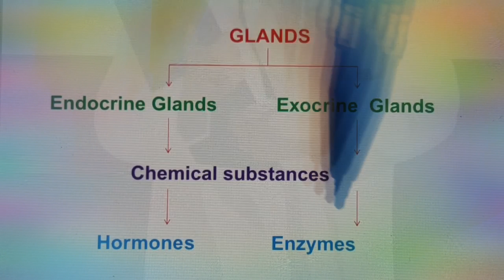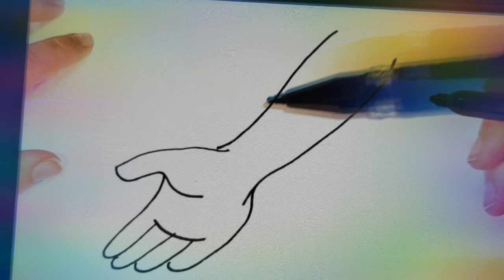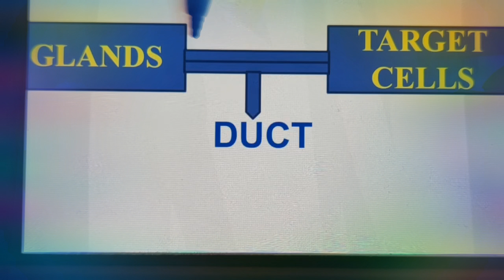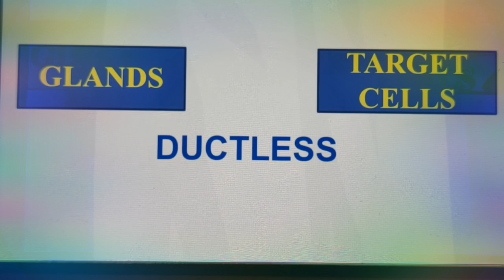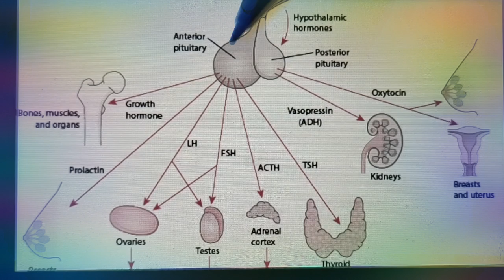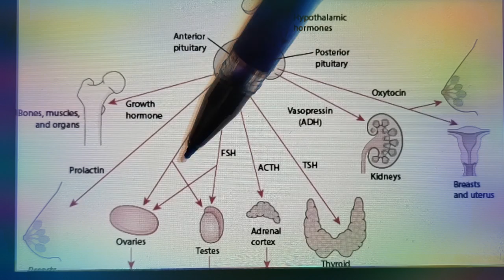Difference btw Exocrine and Endocrine glands